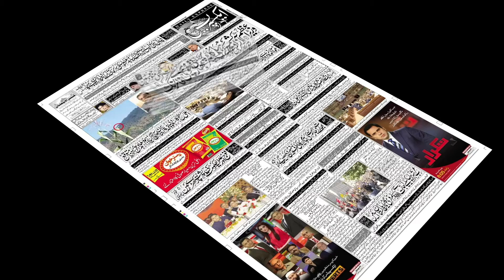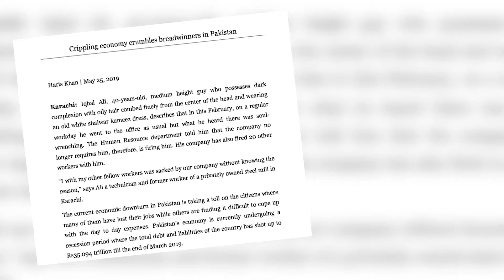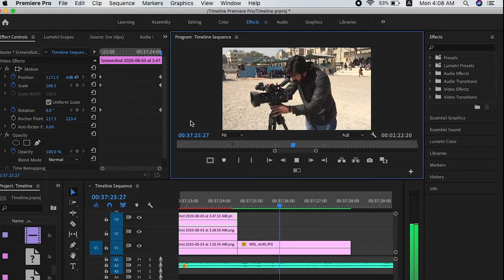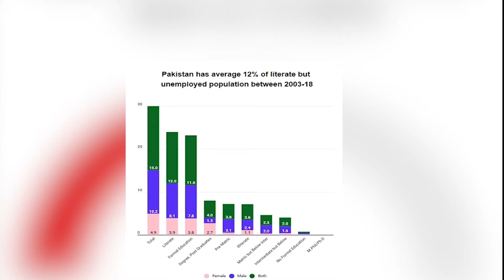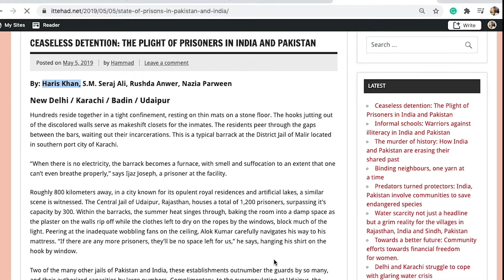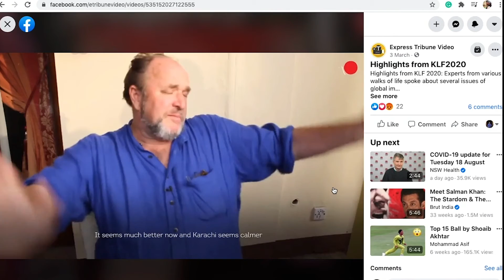Haris Ahmed Khan Video Resume 2.0 | Independent Multimedia Journalist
This is my video resume 2.0